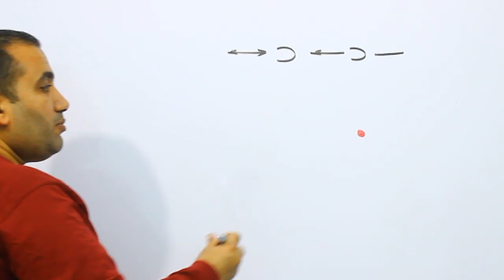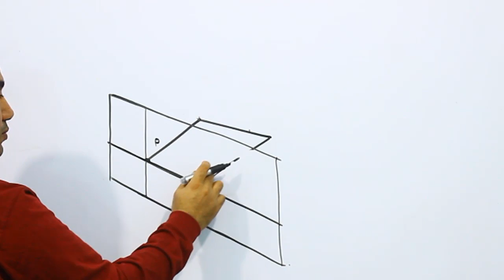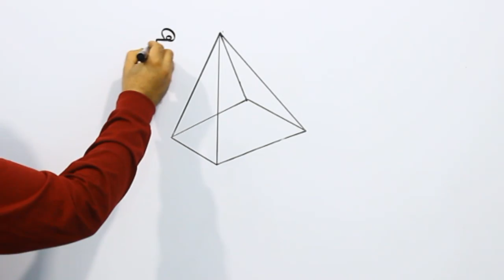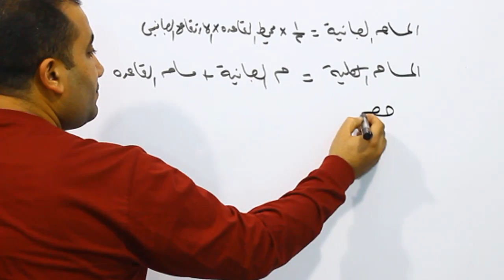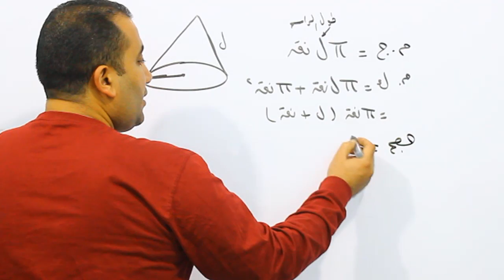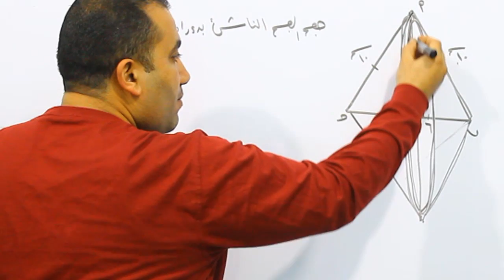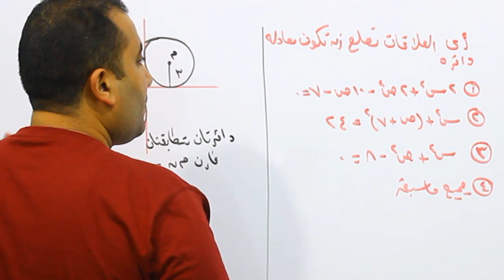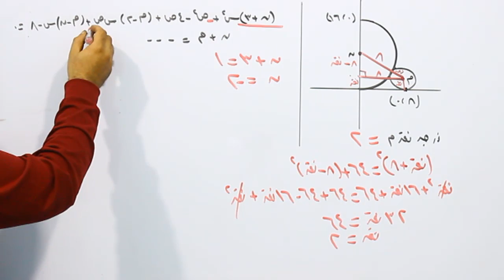مراجعة المنهج كامل (هندسة فراغية )الصف لثانى الثانوى فى 49 دقيقة ترم الاول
رياضيات تطبيقية(هندسة فراغية ) الصف الثانى الثانوى ترم اول تتكون من 4 دروس الاول المستقيمات فى الفراغ الثانى الهرم الرباعى والثلاثى و والدرس الثالث المخروط والرابع الدائرة مع شرح الشبكات